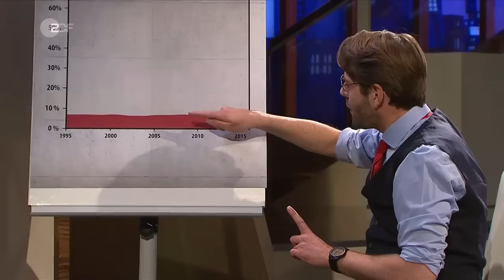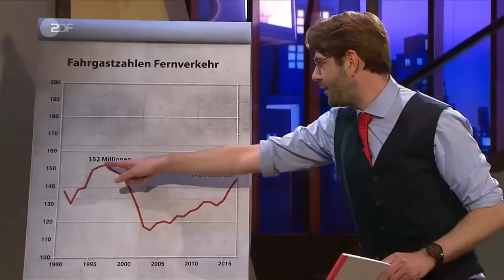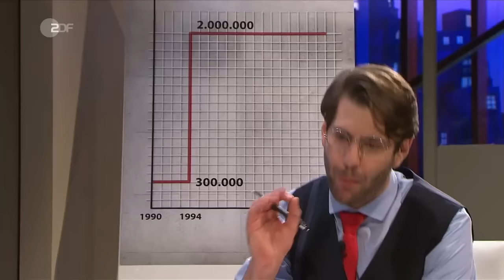25 Jahre Bahnreform: eine Erfolgsgeschichte - Die Anstalt vom 29.01.2019 | ZDF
Seit der Privatisierung der Bahn hat sich einiges getan in Sachen Zuverlässigkeit, Pünktlichkeit, Auslastung und Co.. Die Frage ist nur, in welche Richtung sich die Entwicklung vollzogen hat?